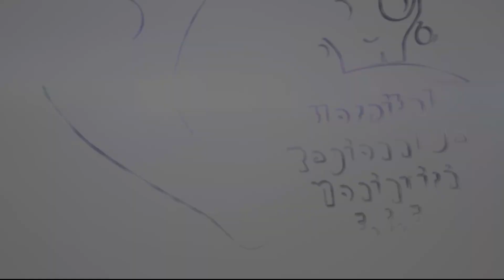No suspender lactancia materna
HRMoniquirá No suspender lactancia materna